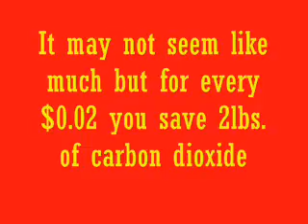Comment to Donate to Haiti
Every comment gets 2 cents donated to carbonfund.org or Haiti